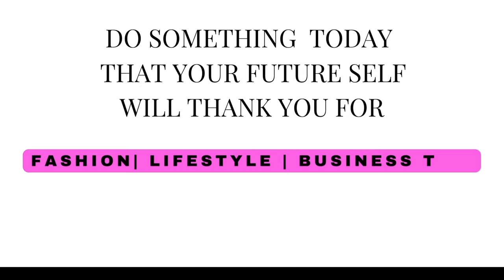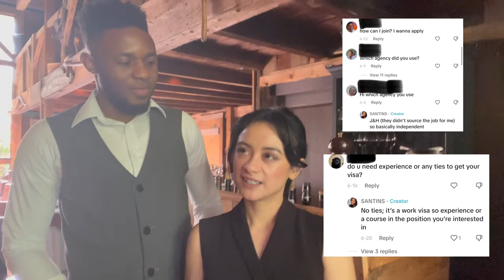🥲QUITTING MY BUSINESS! MIGRATED TO START A 9-5 JOB: H2B VLOG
Quitting my job to start a new business did not go the way I wanted. I decided to go back to a 9-5 and build multiple streams of income simultaneously; Follow me on this journey..